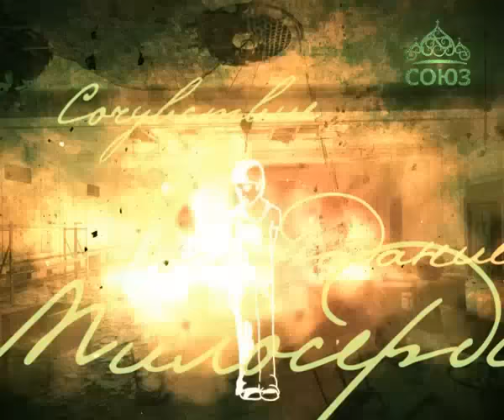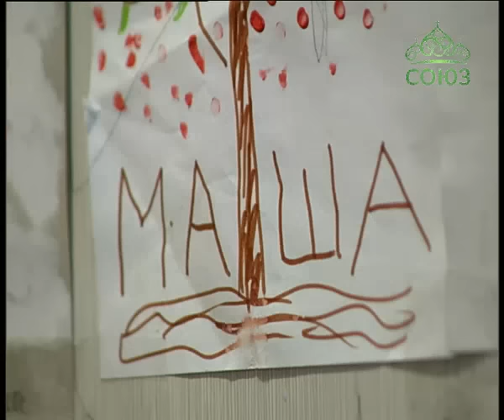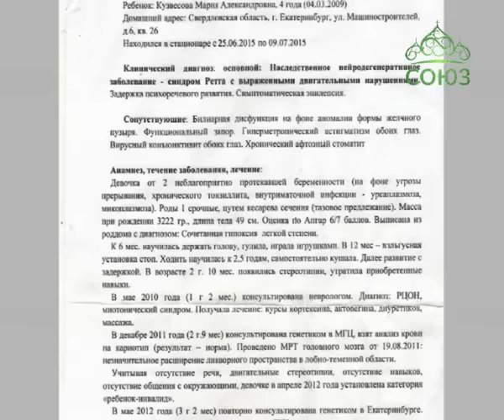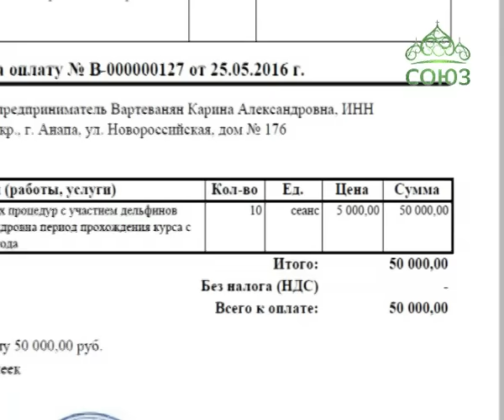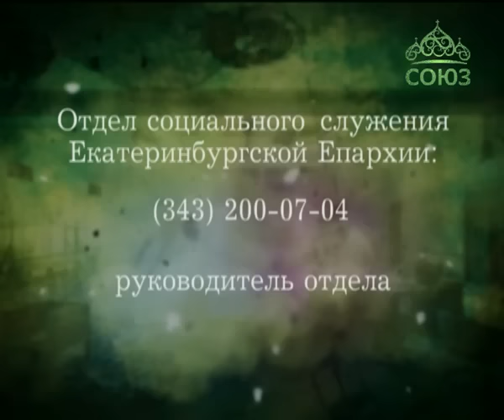Скорая социальная помощь – Кузвесовы Маша и Саша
У семилетней Маши тяжелое генетическое заболевание - синдром Ретта. Единственное лечение, хорошо помогающее ребенку - дельфинотерапия. У младшего брата Маши, Сашеньки, ранний детский аутизм... Ему также нужно пройти курс дельфинотерапии и курс томатис-терапии. Мама очень надеется, что хотя бы один из ее детей однажды сможет научиться говорить...